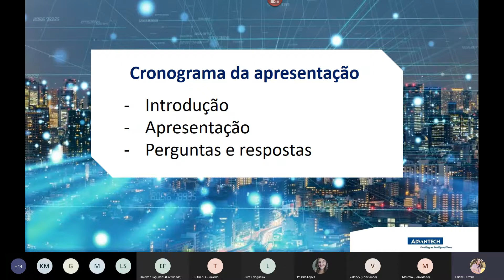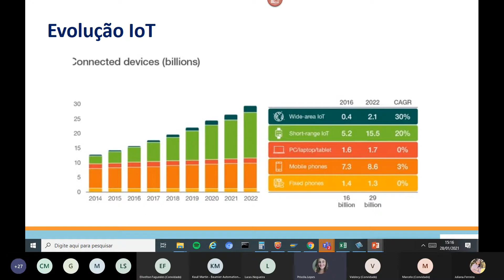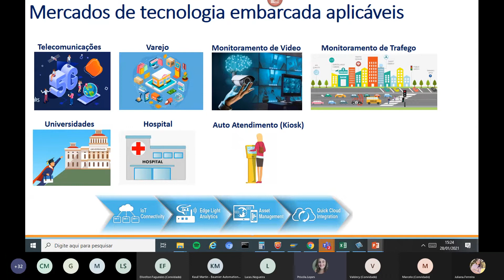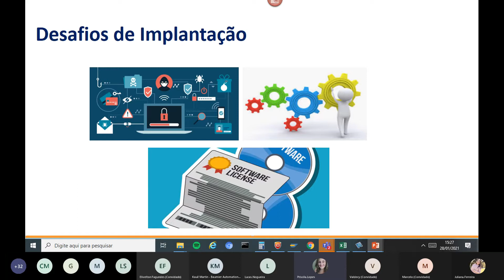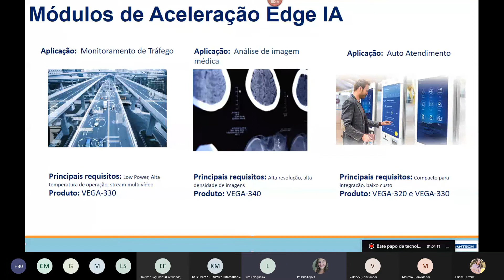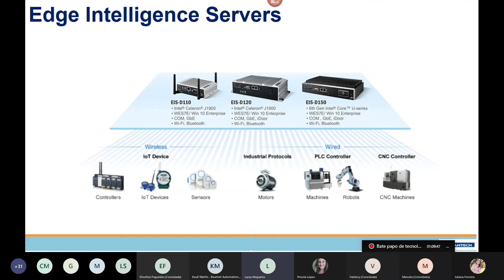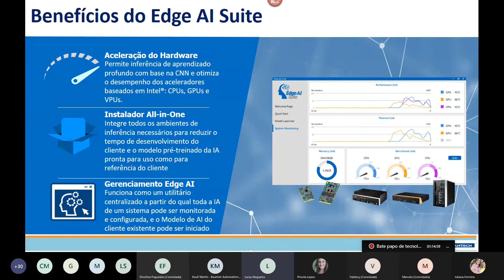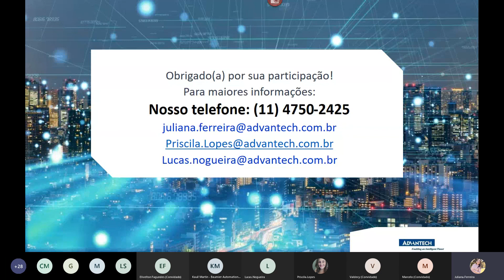(Webinar) Entenda o que é edge computing e saiba em quais soluções aplicar